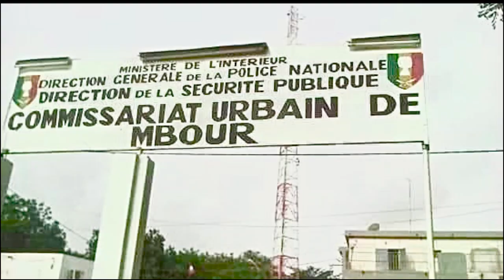Revue Buzz ! Avec Thialle 24 Aout 2024…Rewmi Officiel